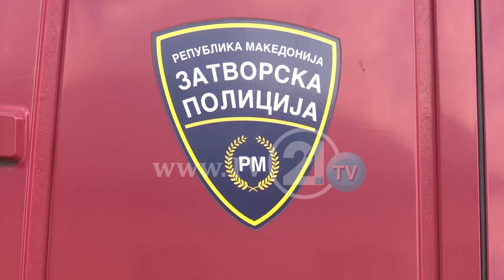Хигиена во затворите во време на пандемија